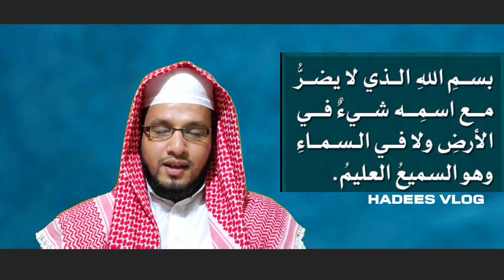ഒരു ഉപദ്രവവും ഏൽക്കാതിരിക്കാൻ ദുആ..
ഈ ദുആ ചൊല്ലുന്നവന് ഒരു ആപത്തും സംഭവിക്കില്ല

വിനീതൻറെ വീഡിയോ  ദിവസവും രാത്രി കൃത്യം 8 മണിക്ക്  നിങ്ങൾക്ക് കാണാൻ സാധിക്കുന്നതാണ്..💐

islamic videos,
 rules of islam,
malayalam hadees vlog,
Malayalam hadees class,
zakariya al bhaqavy,
zakariya al ansary,
islamic video,
islamic psychology